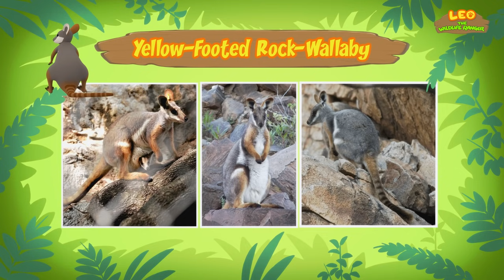Mammals (Part 6/8) - Junior Rangers and Hero's Animals Adventure | Leo the Wildlife Ranger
Hey adventurers! In today's animated minisode with mini mission, we are featuring the sixth part of our list of Mammals -- they are warm blooded animals that have fur or hair and have the ability to give milk to feed their babies.

Here are all of the amazing animals featured in today’s animated minisode with mini mission:
• 00:25 -- Sumatran Rhino
• 07:15 -- Yellow-footed Rock Wallaby
• 13:38 -- South African Cheetah
• 20:10 -- Rothschild's Giraffe

My name is Leo and I am a Junior Ranger. Come join me on my adventures into the animal kingdom to explore animal behavior like you’ve never seen before. Mini episodes, animal diaries and cartoon compilations, all to help teach you about the glorious animal world.